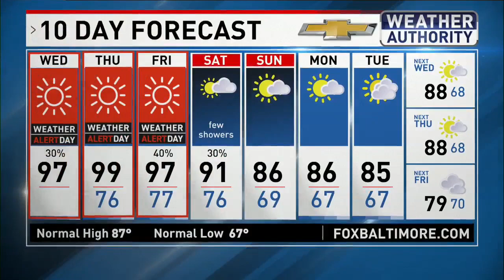IMPACT ACADEMY 8 11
Is there hidden money in your business? The founder of the Business Growth Academy, Vanessa Shaw, shares how you can find it and grow your business.